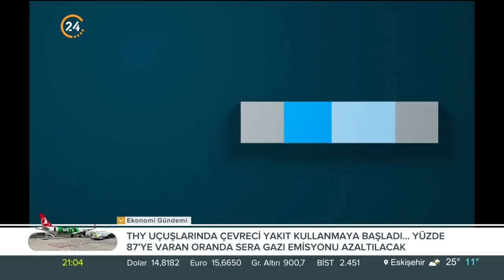Nur Köşker ile “Esas Mesele” / Kavala Kimi, Neyi Temsil Ediyor? - 27 04 2022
Nur Köşker ile “Esas Mesele”de bu hafta;

Konuklarımız;

Akşam Gazetesi Yazarı Kurtuluş Tayiz

Akşam Gazetesi Yazarı Dr. Taceddin Kutay

Namık Kemal Üni. Öğrt. Üy. Doç. Dr. Ramazan Akkır